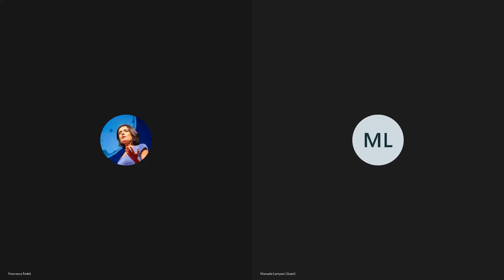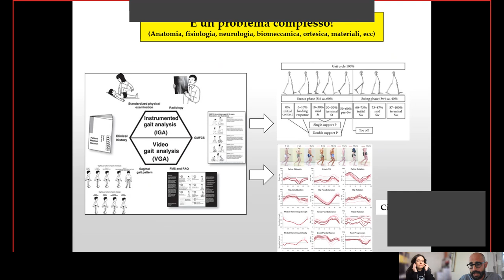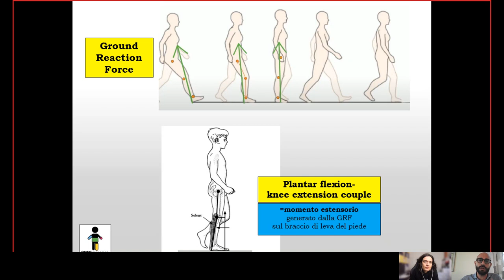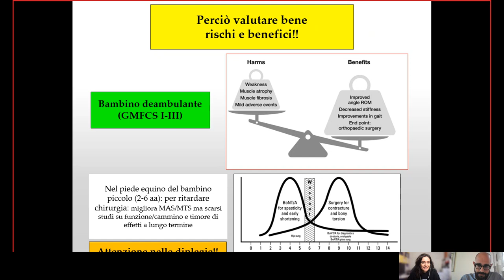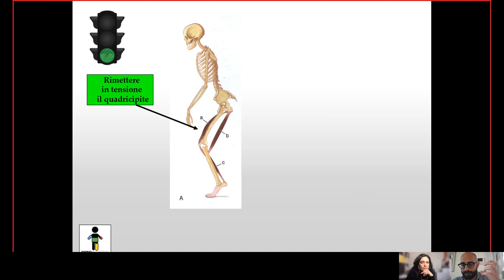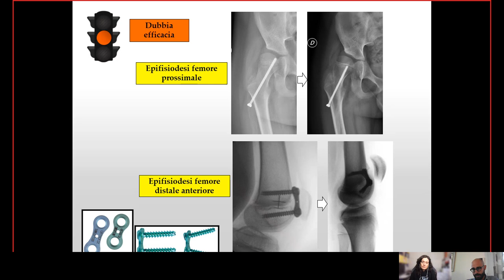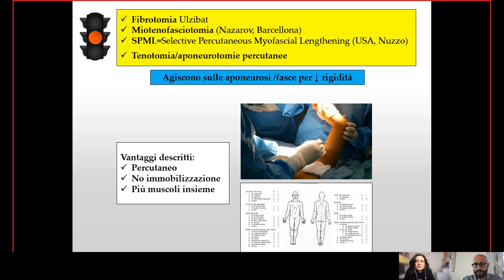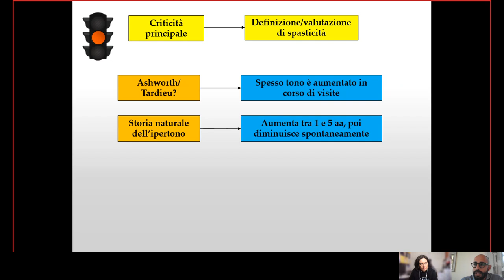#22 Interviste con gli esperti - Manuele Lampasi per FightTheStroke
Manuele Lampasi è ortopedico pediatrico, specializzato in Ortopedia e Traumatologia presso l’Istituto Ortopedico Rizzoli di Bologna. Specializzato nel trattamento di problematiche ortopediche legate a patologie neurologiche (paralisi cerebrali, neuropatie periferiche, spina bifida, artrogriposi, ecc) e di deformità complesse (allungamento di arti, correzione di deformità degli arti e dei piedi, ecc), è tra i fondatori di un nuovo progetto, quello di Ortopediatria.

In questa video-intervista del 24/2/2022 condotta da Francesca Fedeli abbiamo parlato di neuro-ortopedia, con particolare riferimento a:
-Cenni di anatomia e fisiologia, relativamente agli arti inferiori (quali i determinanti del cammino)
-Spasticità vs. flaccidità nel bambino con PCI: cosa fare prima di arrivare alla chirurgia - raccomandazioni su botulino (es. cosa può tenere sotto controllo le malformazioni e la riduzione di crescita delle ossa dovute alle contratture tendineo-muscolari? pro e contro del botox anche sul lungo periodo)...)
-Interventi comuni nelle PCI, nei 5 livelli della GMFCS (es. piede equino nei bambini con emiplegia: trasposizione tendinea, allungamento tendine, transfer muscoli estensori alluce?; es. bambini con diplegia: intrarotazione e displasia anca, SDR: quali i potenziali candidati e quando?)
-Interventi che si facevano anni fa e che ora non si praticano più
-Quando ricorrere alla chirurgia in età evolutiva
-Evidenze scientifiche su SDR (quando e per chi? da che età cominciare a valutarla? quale lo specialista più competente?), fibrotomia (rischi e benefici, quante volte si può ripetere?), tenotomia, dismetria/eterometria degli arti inferiori (come correggerla? e in caso di associazione a forme di PCI con distonia?). Quale tipo di intervento per iperestensione del ginocchio? come salvaguardare la rotula?
-Con chi collabora e cosa fa la figura dell'ortopedico pediatrico (ref. fisiatra, npi, fisioterapista, podologo, neurochirurgo...)
-Centri di riferimento in Italia e all'estero per la neuro-ortopedia
-Dove va la ricerca, cosa possiamo aspettarci nei prossimi anni? (es. robotica, esoscheletri, neuralink...)

Il Ministero della Salute pubblica ogni giorno informazioni accurate sull’emergenza COVID-19. Consulta questa fonte per essere sempre informato e per aiutare a prevenire la diffusione del virus.